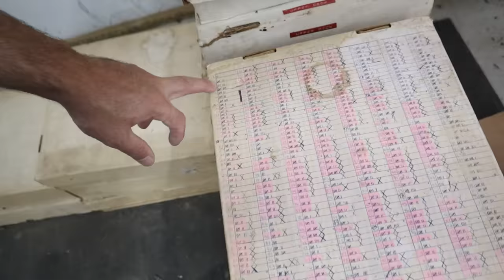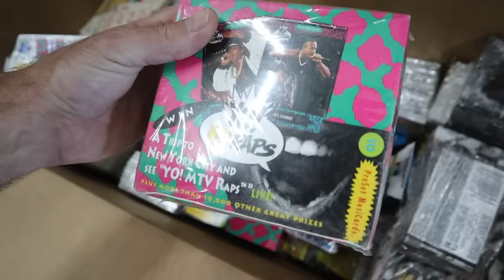KEEPING IT DUTCH GOT TURNED DOWN!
WELL HEY GUYS WELCOME BACK TO ANOTHER VIDEO. I AM SORRY TO INFORM DUTCH MY CHICKENS ARE NOT FOR SALE. MOMMA SAID NO WAY! We was able to get that trailer unloaded and tinker around on the farm for the evening. I hope you enjoy and as always God Bless!